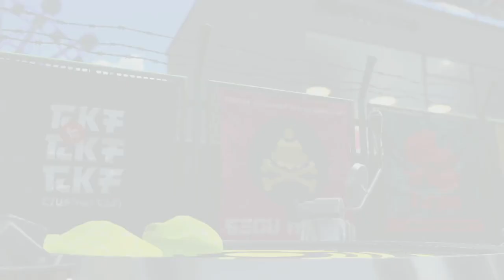家族がみんなでスプラトゥーン２を楽しんでいる家族チームと色んなルールで勝負したらめちゃくちゃ楽しかったｗｗｗ【スプラトゥーン２】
仲良し家族とかくれんぼでも遊んだよ！

(敬称略)